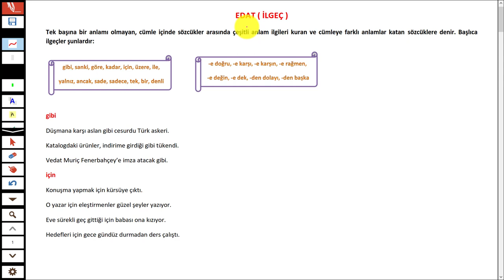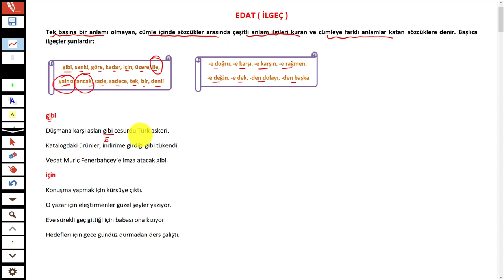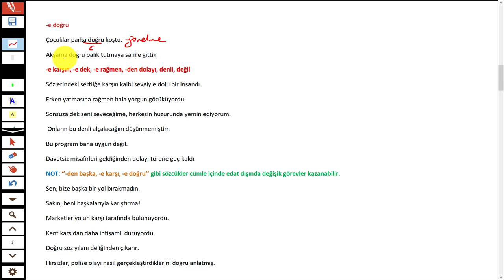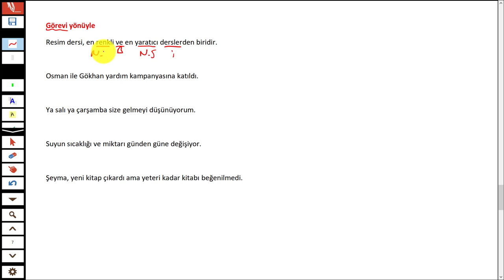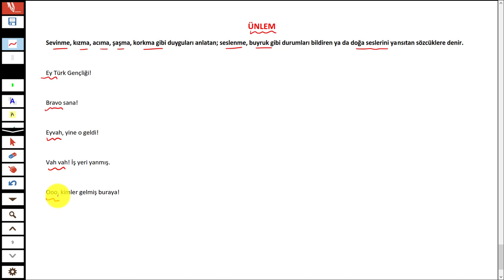EDAT ( İLGEÇ ) - BAĞLAÇ - ÜNLEM - TÜRKÇEHANE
Merhaba 2022tayfa sizler için sözcüktürlerinden edatlar bağlaçlar ve ünlemler konusunu anlattım.
İyi seyirler.